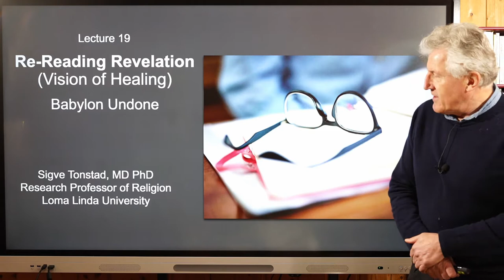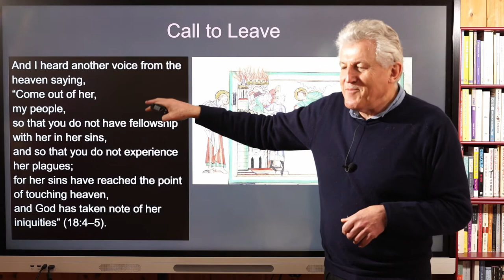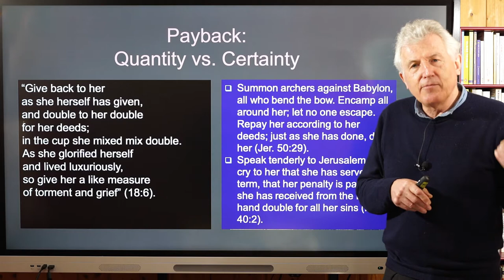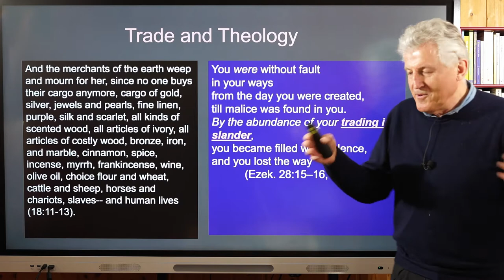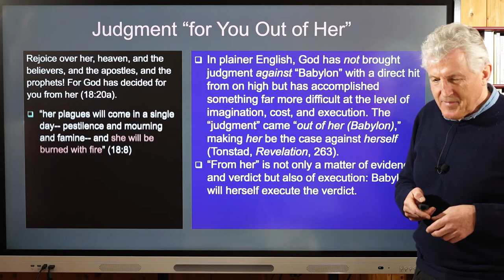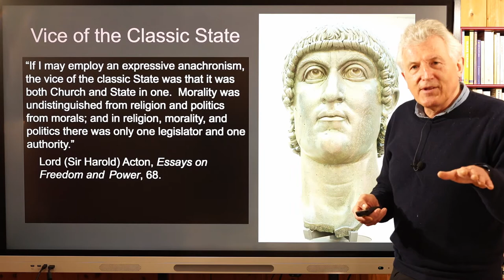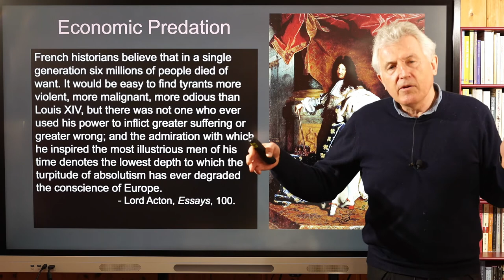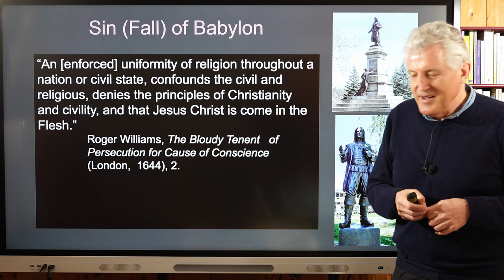Re-Reading Revelation. Lecture 19. Babylon Undone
"Babylon" is in Revelation more than a city and more than a neatly defined political entity. It has tantalizing trans-historical and ideological elements. Above all, it embodies the aspirations of "The Shining One" in Isaiah's poem about "Babylon" and "The Covering Cherub" in Ezekiel's poem about "Tyre," the latter the epitome of an entity guilty of predatory trade. Revelation 18 abounds in terms that are at home in economics and commerce. Its indictment on this point should not be dismissed. And yet we must not lose sight of deeper characteristics: trade in slander--and violence.